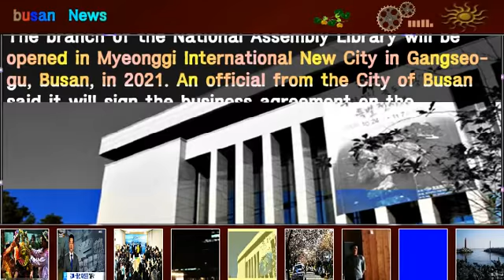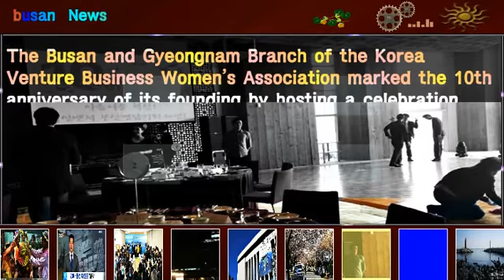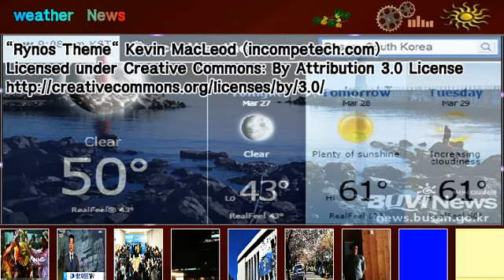The 6th Indian Holi Festival at Haeundae Beach in Busan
India's largest festival, "Holi," hosted by India In Korea and supported by the Busan Foundation for International Cooperation, will be held at Haeundae Beach on April 3rd. The 6th Holi Festival in Haeundae welcomes the arrival of spring and the New Year in March, according to the Hindu calendar. There will be a variety of fun events including body painting, Indian traditional dancing, body washing in the sea, and more. Some 1,500 citizens and foreigners attended last year's festival. Anyone who wishes to participate can fill out an application on the Indian Holi Association’s website.

[Photo Description] MUMBAI, INDIA - MARCH 24: Indians take part in the Holi Festival celebrations in Mumbai, India on March 24, 2016. Holi, the festival of colors, is a riotous celebration of the coming of spring and falls on the day after full moon annually in March. Revelers spray coloured powder and water on each other with great, whilst adults extend the hand of peace.

*** The Related News ***
1. [arirang NEWS] People around the world celebrate Holi 'festival of colors'

2. [EPA YONHAP NEWS] SINGAPORE HOLI FESTIVAL

3. [AP YONHAP NEWS] Myanmar Holi Festival

*** Reference ***
1. [WIKIPEDIA] Holi